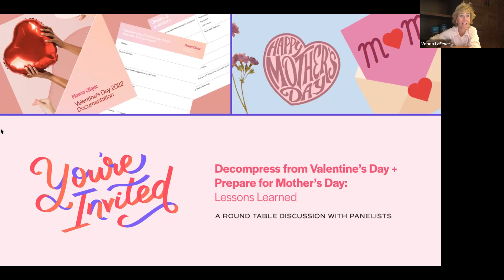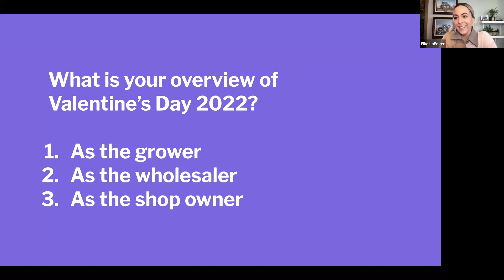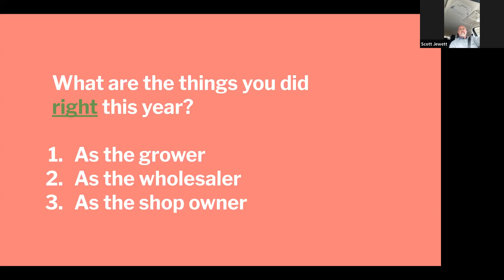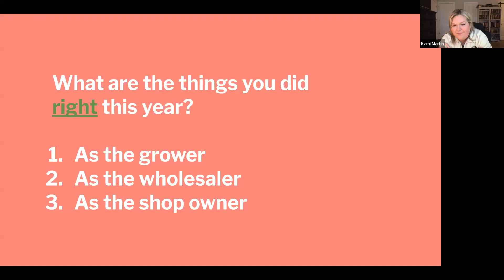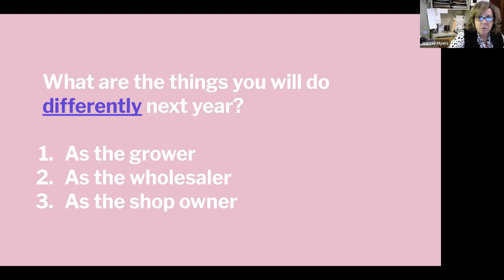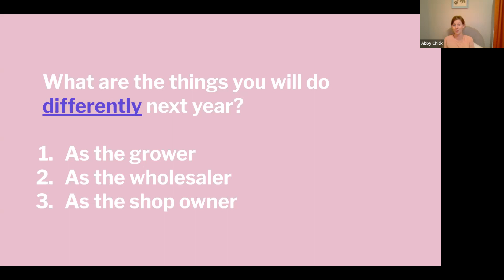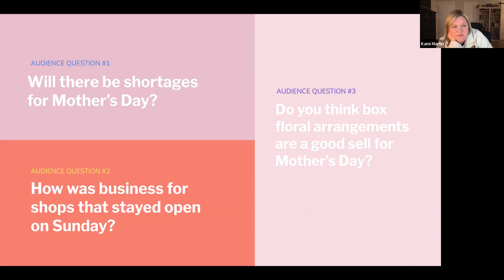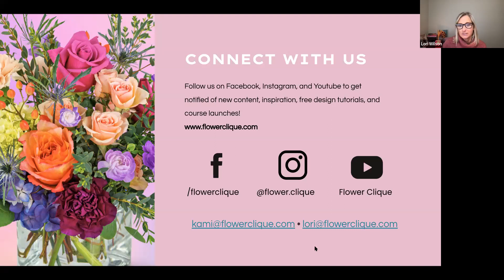Retail Florist Roundtable: Valentine's Day Discussion with Growers, Wholesalers, and Shop Owners